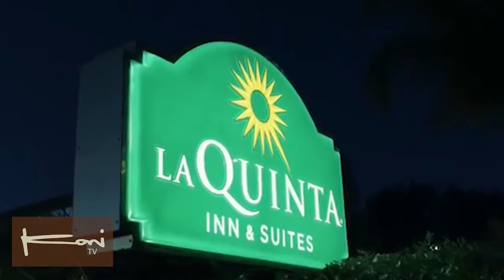Wayne Goldberg pt2